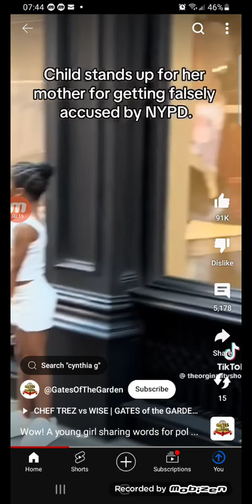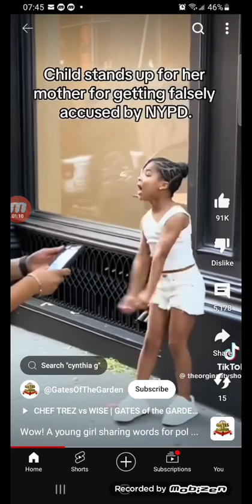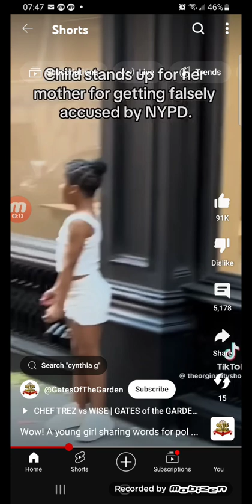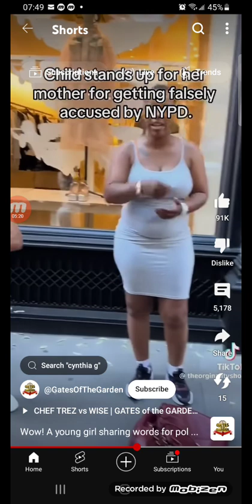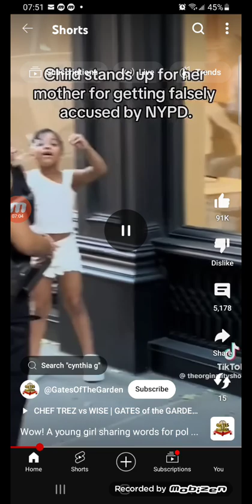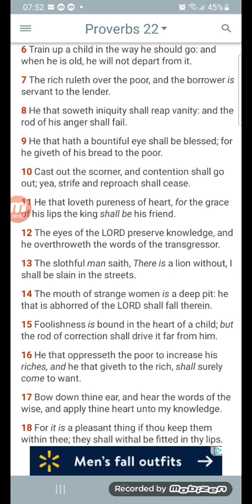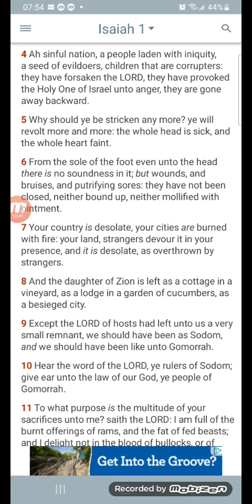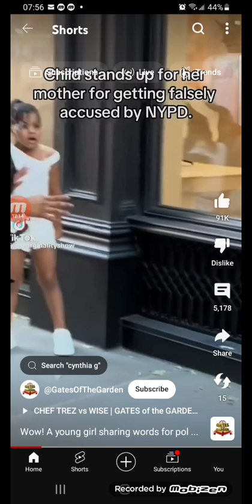🗣 corrupt children!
All Praise Honor and Glory to Yahawah bahasham Yahawashi! Double Honors to the Apostles, Elders and Bishops of GMS! Shalawam to the hopeful election of Yasharahla!